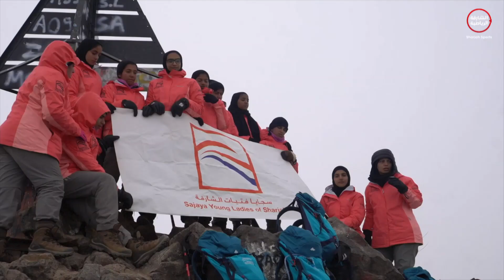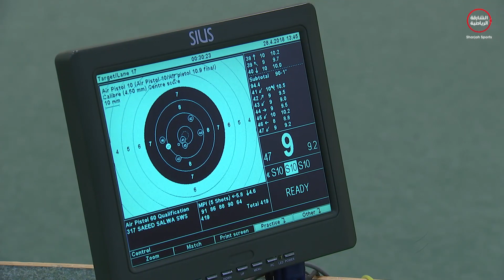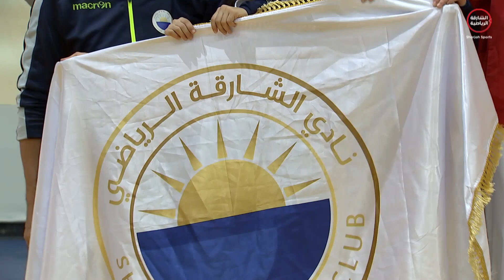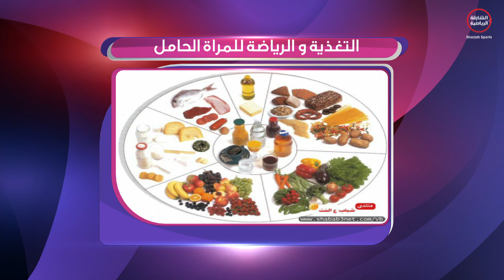برنامج رياضة المرأة - 3-05-2018